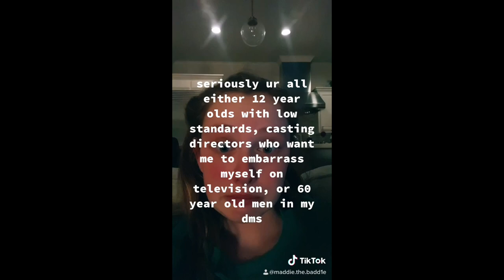Christmas Eve Eve 2020 ☆ my first christmas with divorced parents pt. 1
★ T I K T O K ★